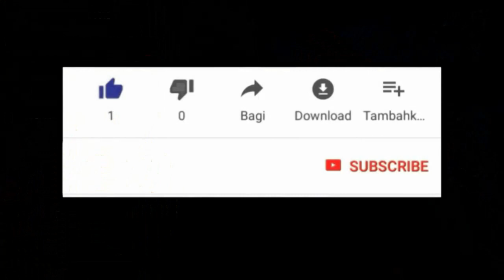SEPA SA DJAB LA TEDI MWEN , YO MARE DJAB LA NAN BOUTEY NWA